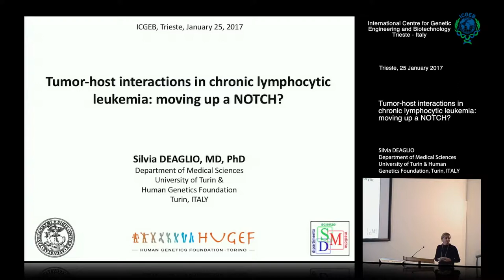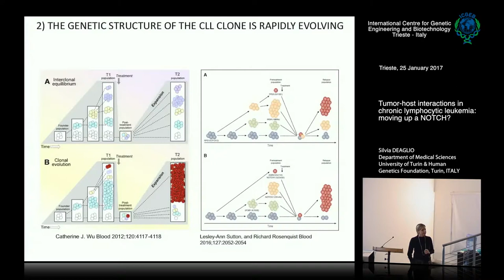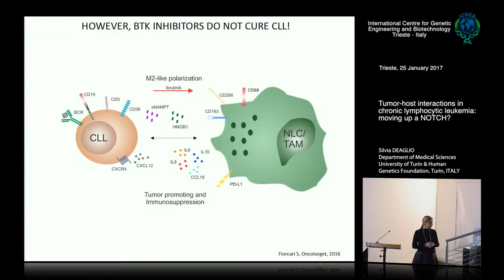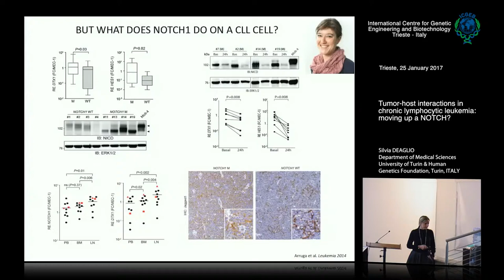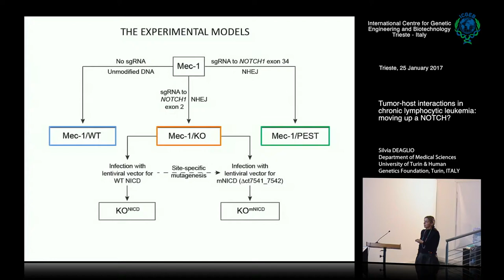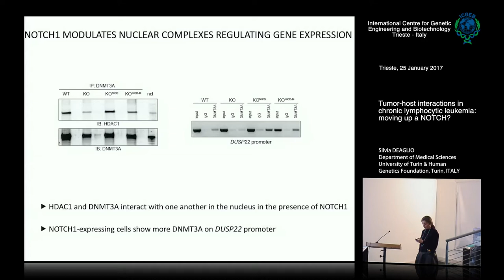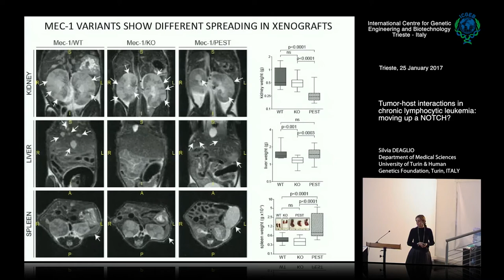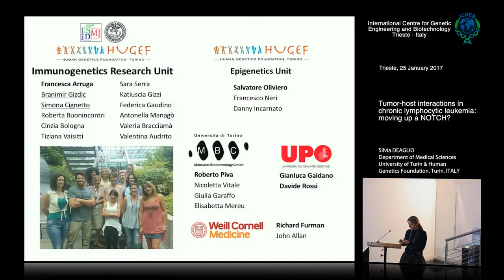S. Deaglio - Tumor-host interactions in chronic lymphocytic leukemia: moving up a NOTCH?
Silvia DEAGLIO, Department of Medical Sciences University of Turin & Human Genetics Foundation, Turin, ITALY speaks on "Tumor-host interactions in chronic lymphocytic leukemia: moving up a NOTCH?". This seminar has been recorded by ICGEB Trieste.